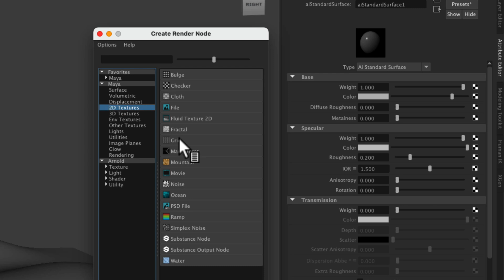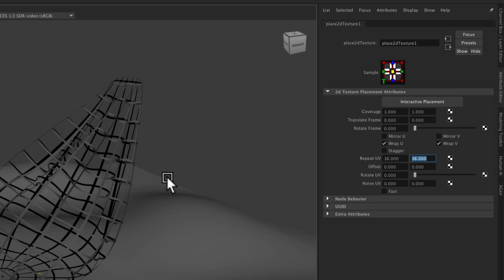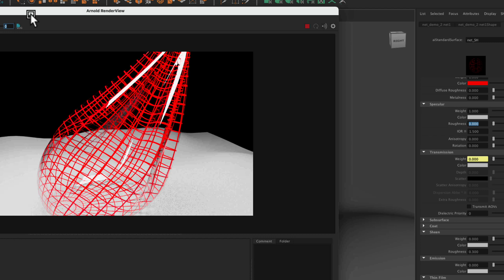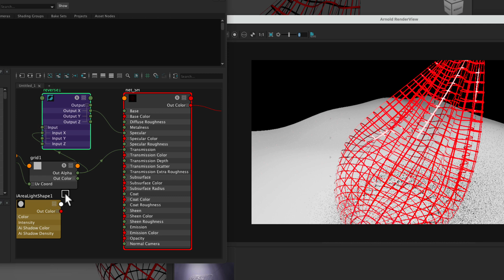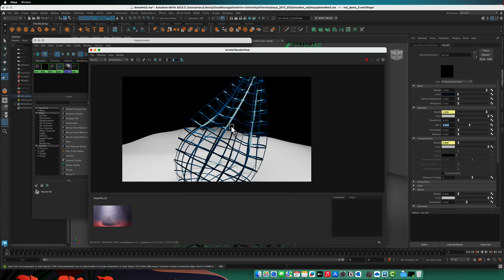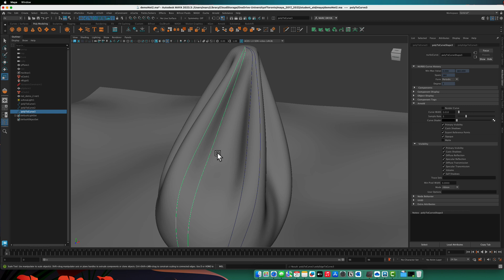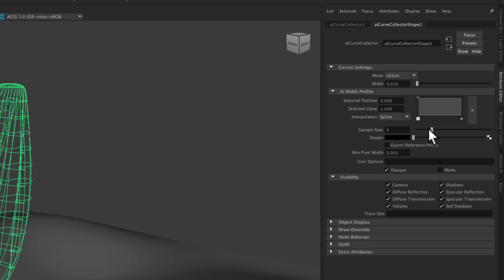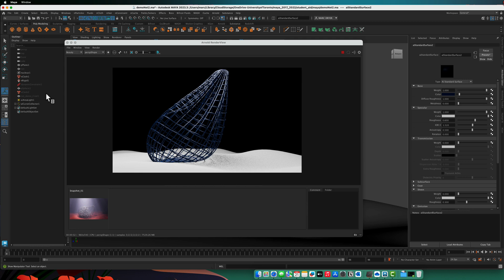Making a fishing net in Maya - part 2 - textures and curves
An interesting challenge: how to make a fishing net in Maya. This method combines nCloth, texturing, MASH, and light effects. In part one we focus on curves and textures.